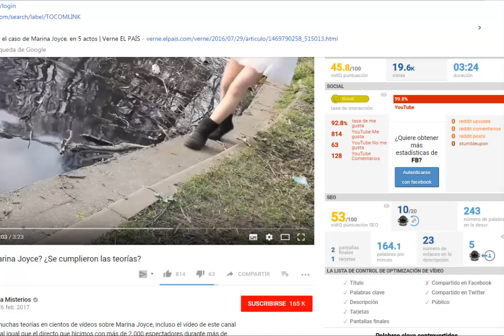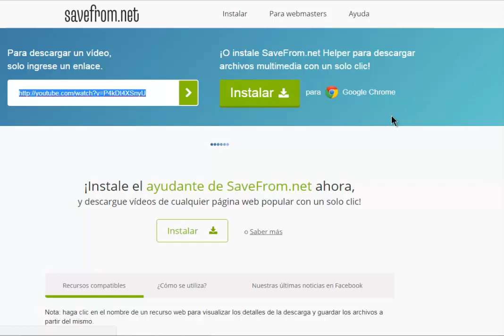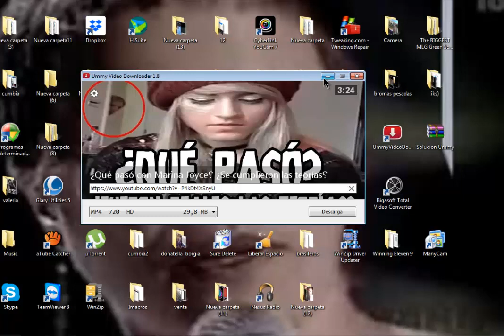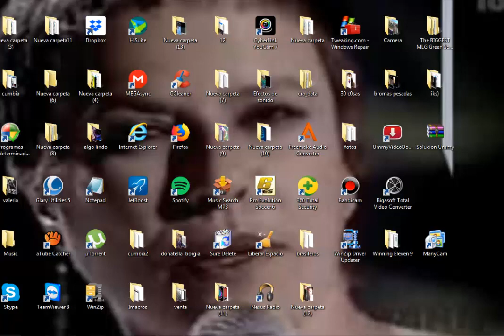DESCARGA VIDEOS Y AUDIOS MP3 PROGRAMA FULL 2019-2020¡¡¡